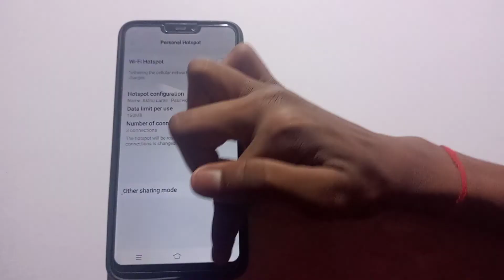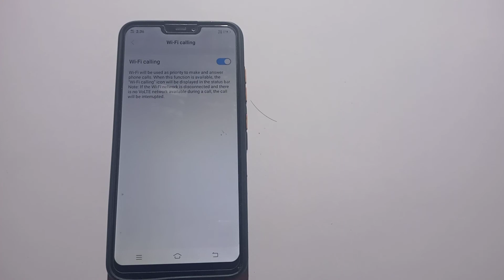how to enable WiFi calling in Vivo nex mobile